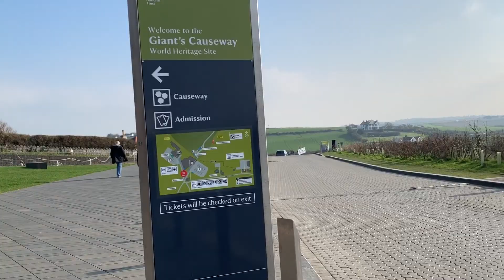Game of Thrones tour from Belfast and Belfast city tour hop on hop off city tour pass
You can now purchase a combination ticket which includes a 2 day city tour pass and a Giant's Causeway day tour.
Discover Belfast with your two day hop on hop off ticket. The full tour will last approximately one hour 45 minutes and with 23 stops, is the ideal way to see the best of the city. The tour passes all the major attractions including Titanic Belfast, Crumlin Road Gaol and HMS Caroline. With our ticket, you will also receive discounts on admissions to these attractions. One of the main stops is Parliament Buildings at Stormont where you can book on to a free tour and learn more about our political history.
CitySightseeing Belfast is the only city tour company to hold a quality accreditation from the Northern Ireland Tourist Board and also the only company to offer a live commentary on all tours and a multilingual commentary on selected times.

This tour is the only Game of Thrones tour from Belfast to hold a 5 star quality accreditation from the Northern Ireland Tourist Board to include admission to the Giant's Causeway Visitors Centre and the fee to cross Carrick-a-Rede Rope Bridge. During the day you will spend around two hours at the UNESCO World Heritage site, the Giant's Causeway. This stop includes the admission to the Giant's Causeway Visitors Centre which also includes a self guided tour of this National Trust site.
Cross the famous Carrick-a-Rede Rope Bridge which stretches 300 feet across the Irish Sea, the fee to cross the bridge is included.
Carnlough
Series six saw Carnlough harbour feature for the first time. This harbour although built in the nineteenth century during the famine years, still retains an olde world charm, which meant that it didn't seem out of place when it first appeared in Game of Thrones. Few go swimming in the harbour today, but there was a time when "a girl just might"!
Cushendun
This area has many strong links with the series! It is a stunning coastal location with incredibly rugged yet beautiful geological features! What happened in these Cushendun caves took many committed fans by surprise.  Melisandre's shadow baby was born here and for a while this area was very "dark and full of terrors"
Giant’s Causeway
Guaranteed Visitors Centre entrance for all guests on this tour!
The Giant’s Causeway is Northern Ireland's very own "Eighth wonder of the World."  No eloquent description will ever do it justice!  Only seeing it is believing. The Giants and Fairies that inhabit this area in Irish mythology make their Game of Thrones equivalents look more like Darby O'Gill and the little people.
**Admission to Giant's Causeway Visitors' Centre included
Dunluce
This now-ruined medieval castle was the inspiration for many local fantasy writers! It's cruel past, the enmity between wealthy families and the ruthless resolution of disputes gives Dunluce castle more than a passing resemblance to "the Dreadfort" or "Harrenhal"!  It is an ideal, if somewhat chilling location for a photo stop!  This Ulster Dreadfort has endured turmoil and murder every bit as horrific as any of the castles of Westeros...
Fullerton Arms (Lunch stop @ Game of Thrones themed restaurant)
Carrick-A-Rede Rope Bridge
This area is one of the most naturally stunning of all the sites used in Northern Ireland. The rope bridge plays a major part in a series characters storyline. Although not compulsory, for those who wish to cross the bridge there is one requirement; courage!
**Fee to cross Carrick-a-Rede Rope Bridge included!
Larrybane
Much has happened in this limestone quarry: Brienne of Tarth defeated Ser Loras of the Flowers, Littlefinger seeks out Catelyn Stark who arrived to negotiate with King Renly. Even Euron, Theon and Yara have made ''fleeting"appearances!
Dark Hedges
What a finale, the Dark Hedges! You may have escaped the scheming and duplicity of the capital!  However, escaping by way of the "Kings Road" has its own dangers. Beware the "Grey Lady," for, in reality, Melisandre has nothing on her!
Return to Belfast at approx 6:45 pm